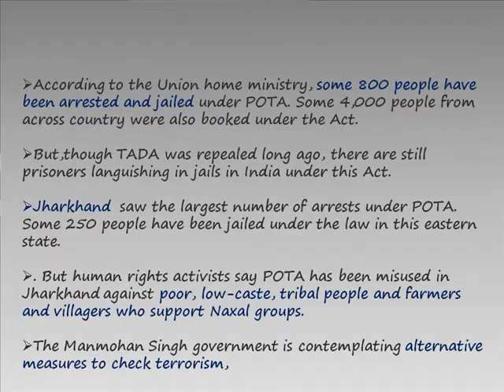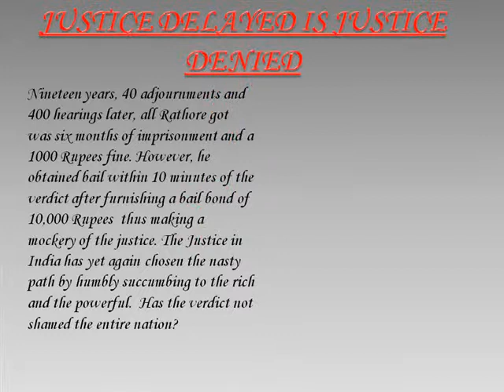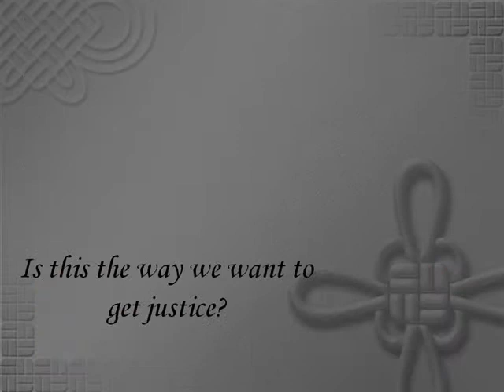PPT Presentation On criminal safe in india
Get the attractive PPT Presentation On criminal safe in india from slideworld.com. We have huge collection of PPT Presentation.